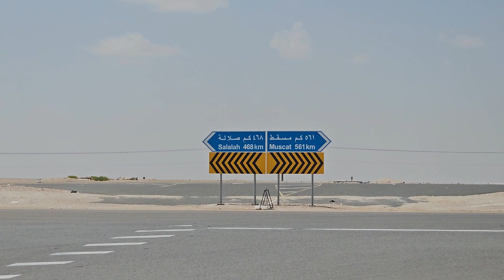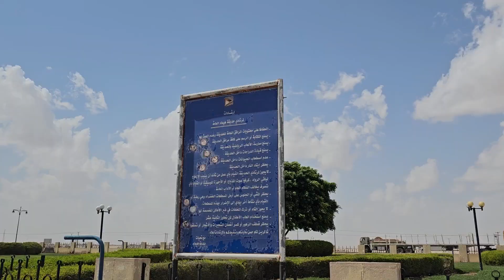center of Oman - Haima City